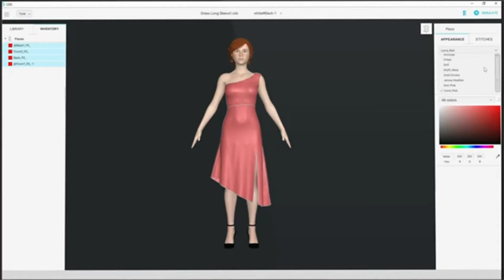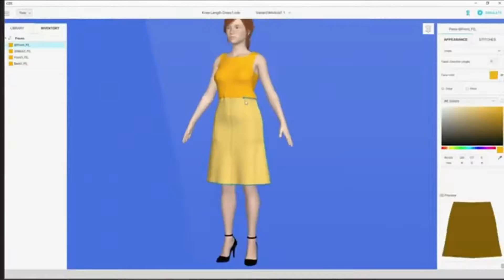Diplomado "Procesos digitales para estampar y enviar a producción ."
Diplomado   presencial en la Academia de Dibujo Profesional,. para realizar estampación y/o sublimación de textiles y prendas , para desarrollar productos innovadores.